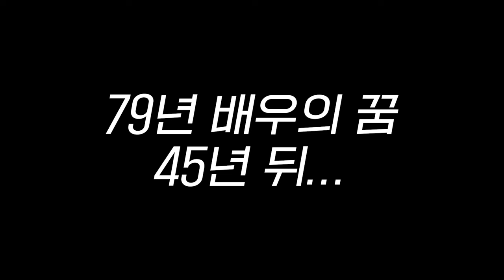[비하인드잼] 당신이 몰랐던 이재명 후보의 '1일'